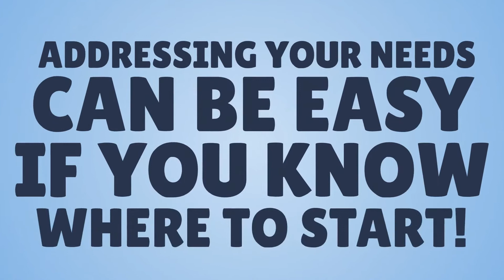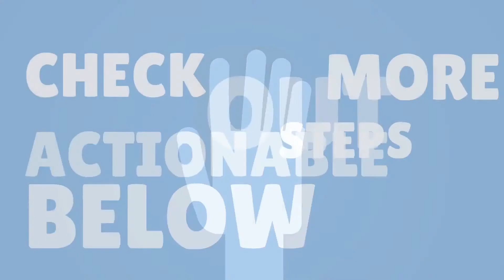Why Self Care is Important in Your 20s | Examples Of Self-Care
Find out why self care is important in your 20s and how it can improve your life!

Self-care:
Attending to our basic needs seems like common sense, but we are conditioned to prioritize everything and everyone above ourselves. Psychological self care can feel selfish. However, in order to be the best versions of ourselves, we must look first to our own physical and emotional health. It is widely accepted to exist as chronically sleep-deprived, “oh, I forgot to eat today,” haven’t-seen-a-doctor-in-five-years human beings. If we’re not burning the candle at both ends, we’re not truly adulting, right?

Wrong!
Self care is the best care. Instead, let’s focus on getting enough restful sleep and moving, eating, and drinking to fuel our bodies. Additionally, let’s work to become more comfortable setting appropriate boundaries, utilizing coping skills, and turning to professionals for their medical and psychological expertise when needed.

▬▬ A GUIDE FOR YOUR 20s ▬▬

As with most companies, the idea started with a problem. After searching online for common questions people have in their 20s, we were surprised by the inability to find free quality answers. Writers were posting guidance for young adults without having any experience or degree in the topic. Websites were hard to navigate. Even the highest quality content lacked actionable steps, leading to a ‘what next?’ feeling. If there was a perfect solution, it always had a price tag. Not worth it.

So, we created ‘A Guide for Your 20s’. Slowly, the platform gained professional writers who could offer REAL professional guidance to young adults and provide valuable lessons everyone should learn. Together, we aim to make life easier, happier, and healthier for young adults through simple, actionable articles and short life lesson videos. We’re positioned as a digital guide to help young adults get through life in their 20s. We have Shorter Version summaries in each article (for those that are busy) and Longer Versions (for those that enjoy the details). Each article includes actionable steps to help drive change in your life. Professionals and experts from around the world write articles on the platform.

Check out our articles about figuring out life in your 20s

So, why professionals and experts? We want you to feel confident that this online resource for young adults is filled with valuable information. Articles are written by someone who has professional experience in the topic. We classify a professional as someone with a degree and 5+ years of experience or 10+ years of experience in the topic. Why do we require this? There’s a great book by Malcolm Gladwell about this – essentially 10,000 hours is the key to success in a field (1 year = 2,000 hours. 5 years = 10,000 hours). Information about the author is included at the end of their posts, so you can see for yourself.

▬▬ SUGGEST A TOPIC FOR US TO WRITE ABOUT! 👇 ▬▬

We will do our best to get a professional to create an article (though we can’t guarantee it). Make sure to sign up for our email subscription so you see when it’s posted